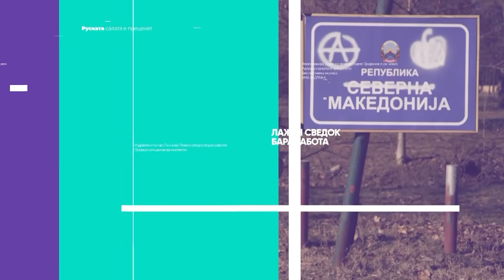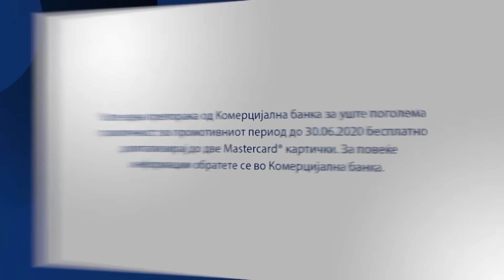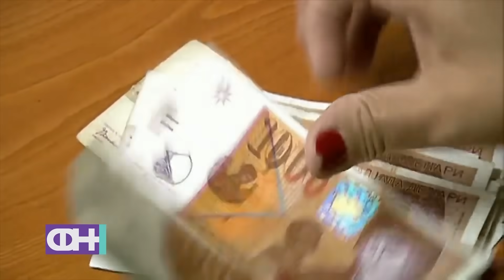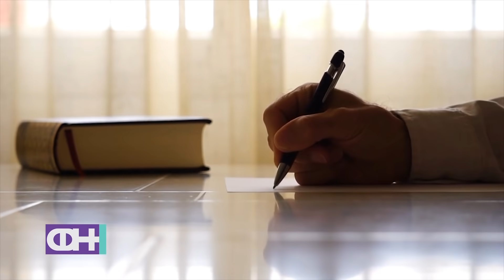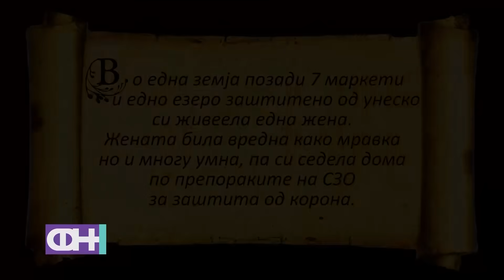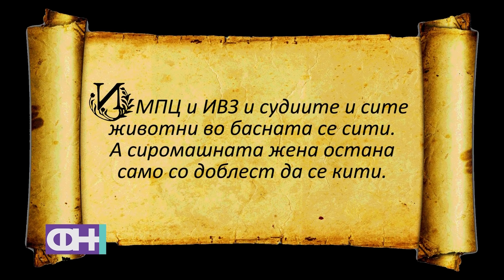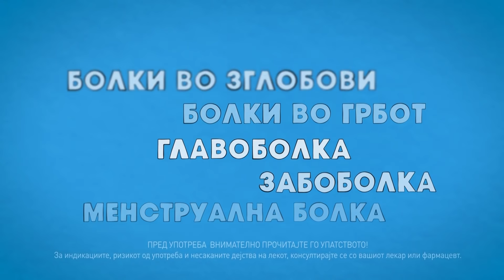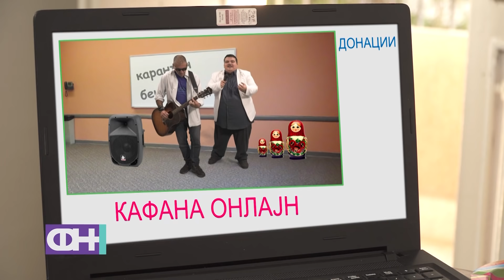Фчерашни новости С5 Eпизода 28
Недела 19:30 Канал 5 Телевизија